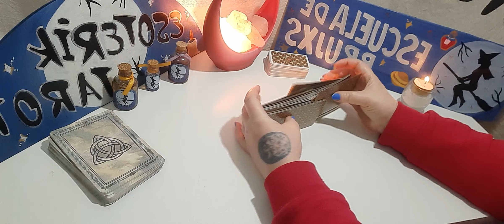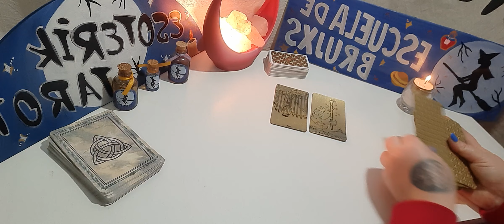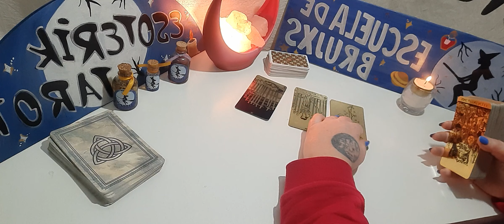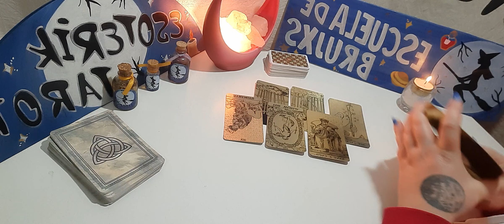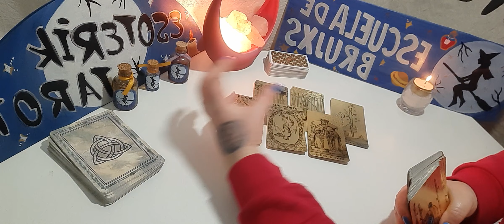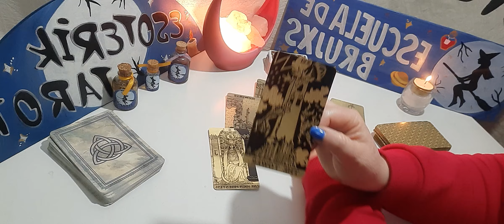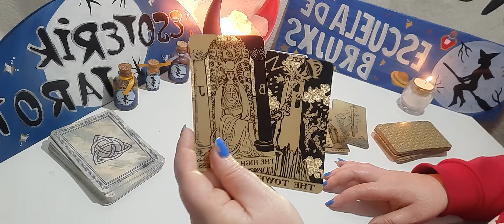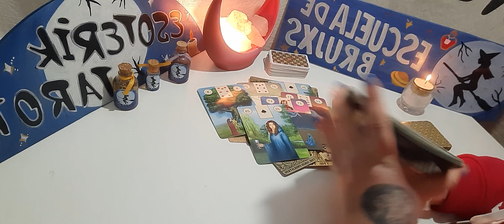PISCIS ♓ TAROT TRABAJO Y DINERO 💰 gran inicio de planes y proyectos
Tarot trabajo
PARA INFORMACIÓN SOBRE EL TALLER DE TAROT  QUE COMIENZA EL 16 de Septiembre y el SEMINARIO DE iniciación a la Bola de Cristal del 18 se septiembre 🔮
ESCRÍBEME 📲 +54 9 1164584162